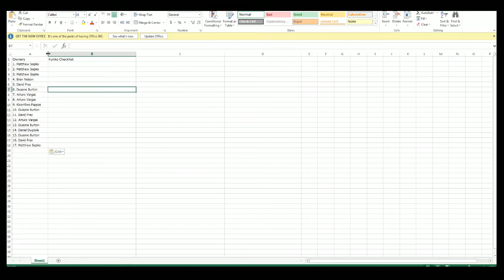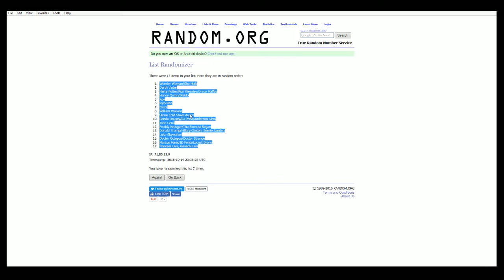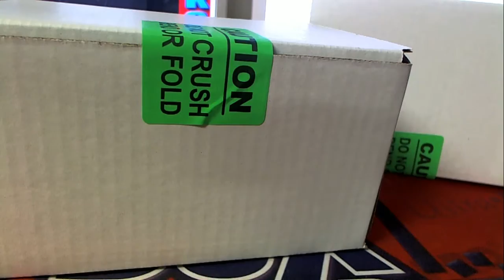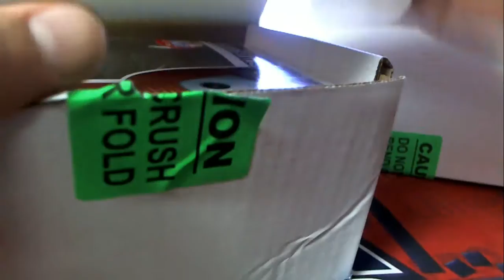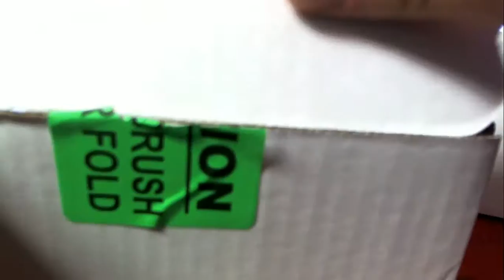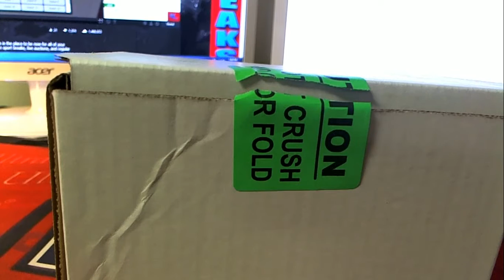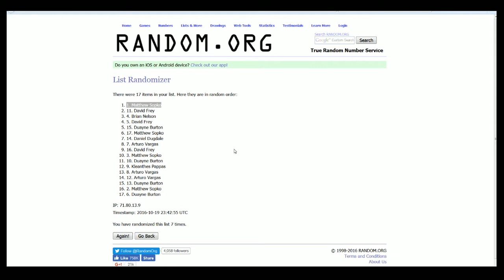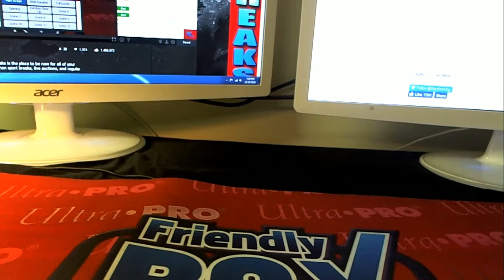2 box break Funko Pop Culture TWO blind Funko ID CULTURE2BOX201